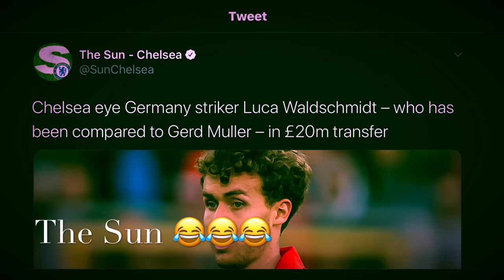Luca Waldschmidt to Chelsea from SC Freiburg? Chelsea Transfer News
SC Freiburg Luca Waldschmidt to Chelsea?

1)This video has no negative impact on the original works (It would actually be positive for them)
2)This video is also for teaching purposes.
3)It is not transformative in nature.
4)I only used bits and pieces of videos to get the point across where necessary.